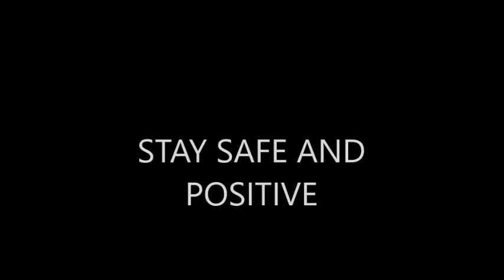Just Dance 2: Jump In The Line (Instrumental)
Credit goes out to everybody who made this video and this song possible and Family Friendly Gaming who uploaded the original video!